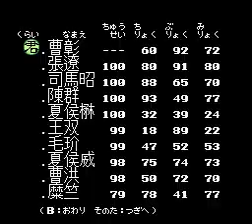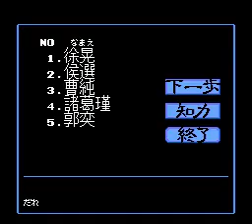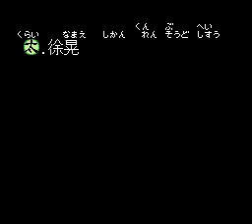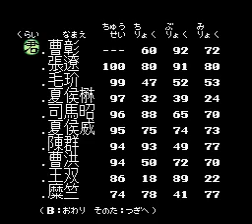《三国志II》公孫淵攻略(18年下)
4郡攻略戰
攻略